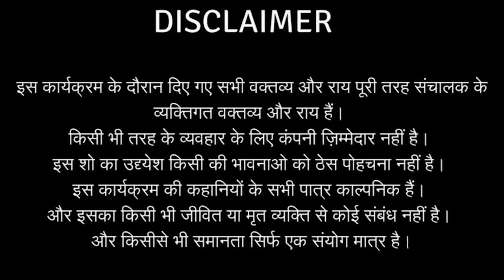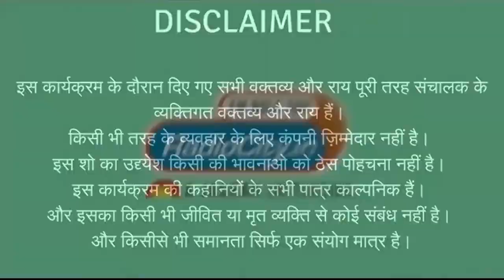Perfectionism… एक ताकत या कमझोरी Mann Ka Radio Episode 118